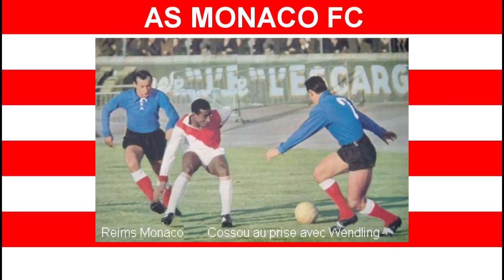AS Monaco FC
A história do time do Principado que ganhou respeito do mundo todo